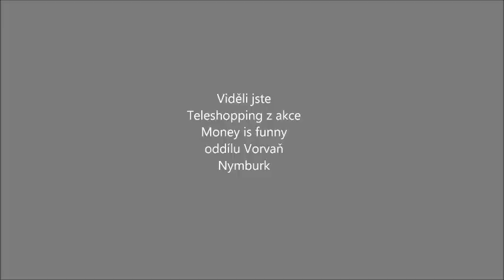Reklama - Money is funny